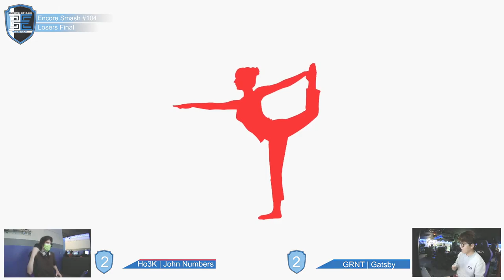Encore Smash Weekly # 104 - Ho3K | John Numbers Vs. GRNT | Gatsby - Losers Finals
Encore Smash Weekly # 104 - Ho3K | John Numbers (Wii Fit) Vs. GRNT | Gatsby (Captain Falcon) - Losers Finals

Streamed by: Asean Able
Brackets ran by: Ryan O'Hara
Custom Animations by: Freddy Feliciano
Overlays by: Barry Paust